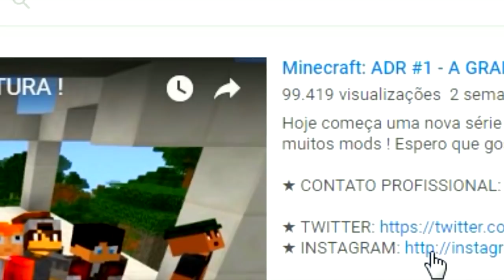Minecraft CORRIDA PIXELMON - ARCEUS , MEGA HOOPA E RESHIRAM NA MESMA EQUIPE ! INCRÍVEL !!